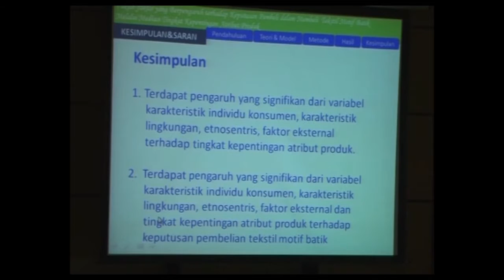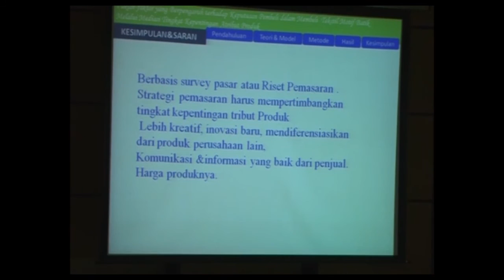Sidang Terbuka Dr. Nenik Diah Hartanti, SE., MM.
Universitas Gunadarma
Depok 2015